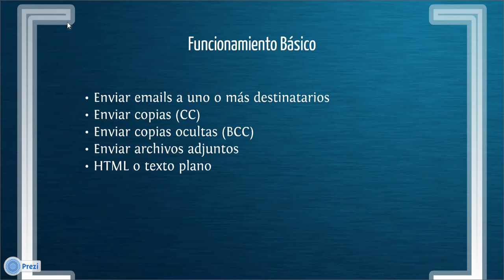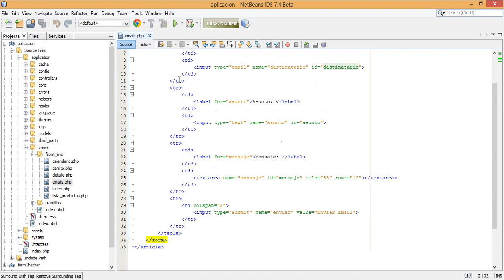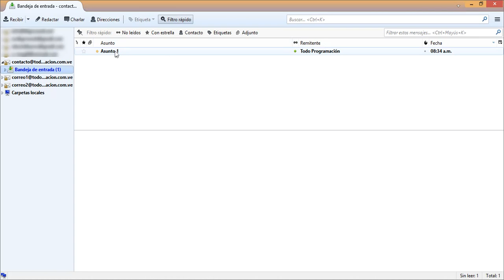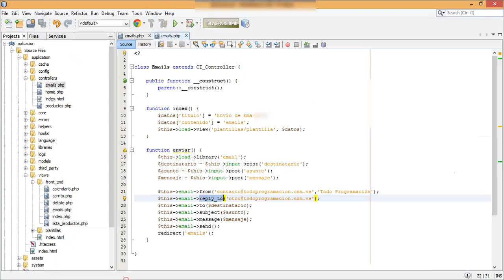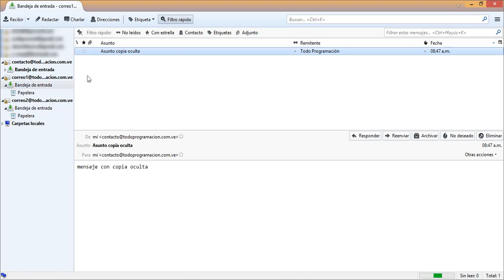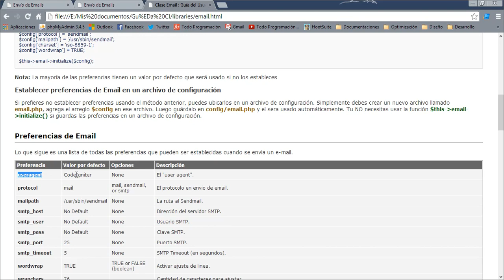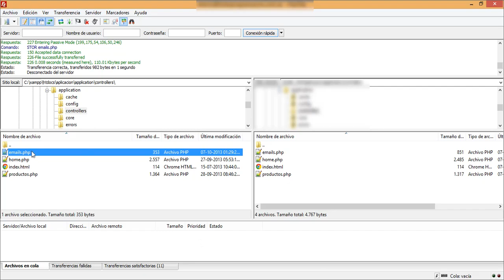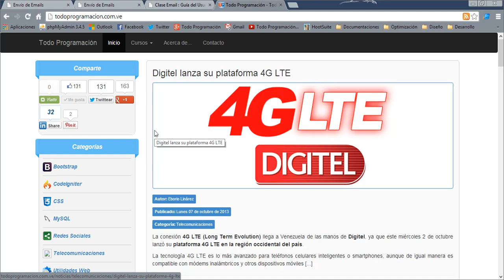11. Librería Email - Curso de CodeIgniter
En este nuevo videotutorial trabajaremos con la librería Email para enviar correos desde nuestra aplicación web. En este caso no trabajaremos en local sino que trabajaremos con la aplicación previamente subida a un hosting para poder enviar los correos, aunque bien podríamos instalar un servidor de correo local para hacerlo.

También enviaremos correos a varios destinatarios, copias a varias direcciones de correo, y copias ocultas para que los destinatarios no puedan determinar a cuantas personas ni a que direcciones se han enviado los correos. El videotutorial será complementado al final del curso donde veremos las demás funcionalidades de esta poderosa librería.